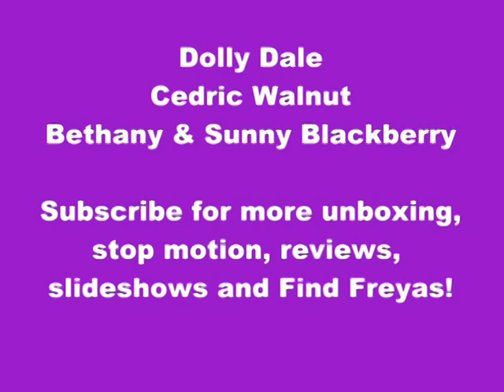Sylvanian Families/Calico Critters Hot Dog Van Slideshow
Slideshow of photos of the Sylvanian Families Hot Dog Van with Cedric Walnut the Sylvanian Families Walnut Squirrel Father!